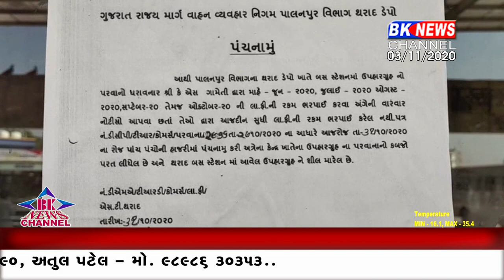હવે થી થરાદ બસસ્ટેન્ડમાં કેમ નહી મળે નાસ્તો..!